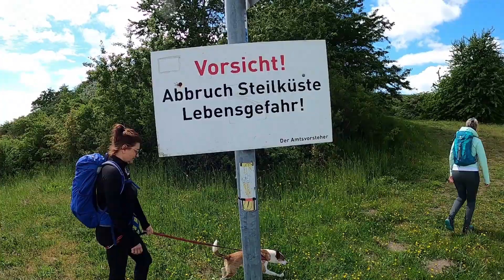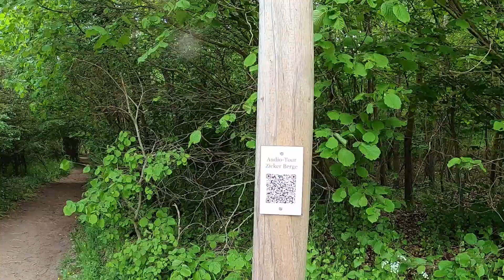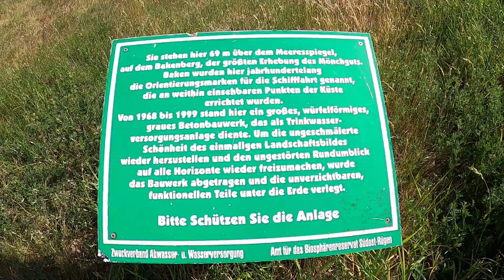Wandern auf Rügen ! Tour durch die Zickerschen Berge !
Ich war mal wieder mit meiner Familie auf meiner Heimatinsel Rügen unterwegs . Diesmal hat es uns nach Zicker verschlagen . Wir haben eine wundervolle Roundtour gemacht bei bestem Wetter .
Hier ein paar Infos zu den Zickerschen Bergen :
Das kaum bewaldete Naturschutzgebiet Zickersche Berge gehört zum Biosphärenreservat Südost-Rügen. Im Süden grenzt das Gebiet an den Greifswalder Bodden und im Norden an die Hagensche Wiek, einem Meeresarm, der bis nach Middelhagen reicht.
Der Name Zicker soll vom slawischen Sikor oder Sikora stammen und Meise oder Meisenort bedeuten. Meisen sind Sperlingsvögel und bevorzugen eigentlich baumreiche Habitate. Tatsächlich waren die Zickerschen Berge früher mit Laubbäumen bewaldet, die man aber schon im Mittelalter abholzte. Übrig blieb eine seltsam-schöne Hügellandschaft mit sanften Weiden und wunderbarer Aussicht auf das Wasser. Eindrucksvolle Pflanzenarten wachsen hier trotz oder wegen der harten Bedingungen. Das Mönchgut zählt zu den beliebtesten Wandergebieten auf der Insel Rügen, ein Besuch ist absolut empfehlenswert. Einheimische sprechen scherzhaft auch von den Zickerschen Alpen.
Wenn Ihr gerne mal selbst diese Tour nachwandern wollt findet Ihr Hier den Link zu meinem Komootkonto : komoot

Ihr wollt mehr vom Pusztafuchs ? Hier gehts zum Shop

Wer mich ganz kostenfrei unterstützen will, der verwendet für seine Amazon-Einkäufe einfach diesen Link. Einfach anklicken und los shoppen - Amazon "merkt" sich den

▬ Im Video benutzes Equipment ▬▬▬▬▬▬▬▬▬▬▬▬▬
Bluetooth Lautsprecher
Carbon Wanderstöcke
Lowa Renegade Wanderschuhe
Buff Breaker
ALPINA Unisex - Erwachsene, TRI-EFFECT 2.0 Sportbrille
Terra Hiker Regenponcho
Taktische LED Taschenlampe Extrem Hell USB Aufladbar
Campinglampe als Rucksackrücklicht
Ledlenser H8R, LED Stirnlampe
klarus HC3 LED Clip On Cap Leicht
Bluetooth Kopfhörer
High Power Dimmbares Wasserdichtes LED Licht
Windslayer Gehäuse-Abdeckung, für GoPro Hero 8 Black
GoPro HERO8 Actioncam

Anker Powerbank
GoPro HERO8 Actioncam
Gopro Hero 4 Silver
Gopro Hero 4 Black
Stativ und Selfiestick
leichtes Stativ
4K Camcorder Video Kamera

▬ Social Media ▬▬▬▬▬▬▬▬▬▬▬▬▬▬▬